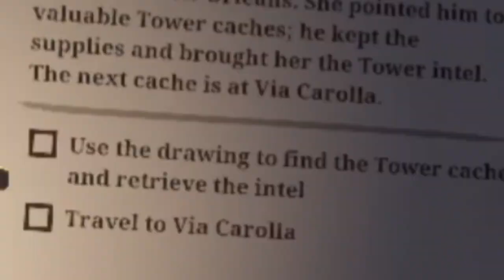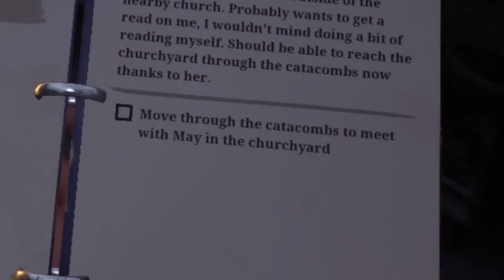The Walking Dead is HILARIOUS In VR (also terrifying…)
Here's me playing The Walking Dead in VR. Saints & Sinners, an absolutely TERRIFYING VR Game